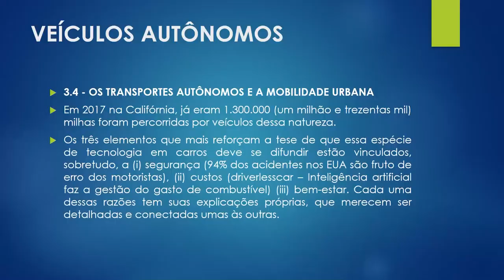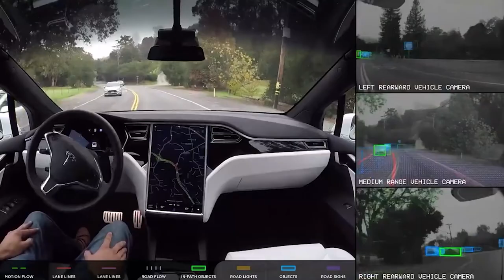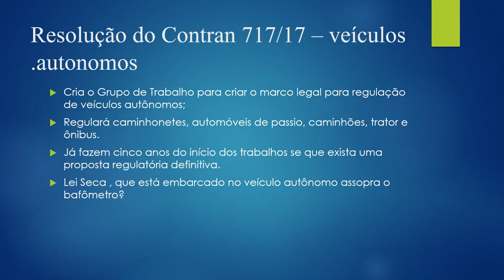Alerj Notícias - Curso Elerj Transição Governo Digital